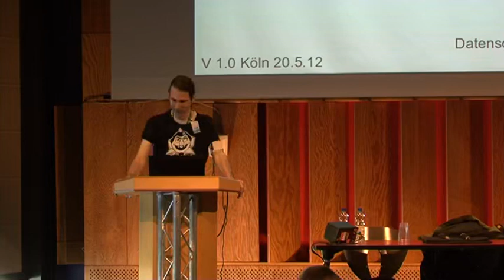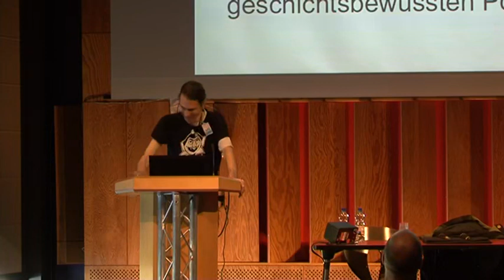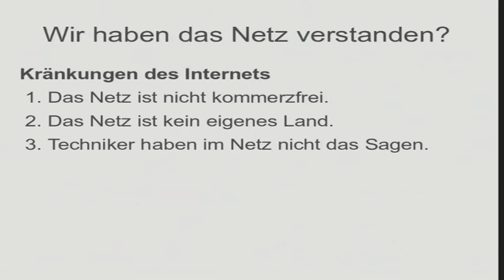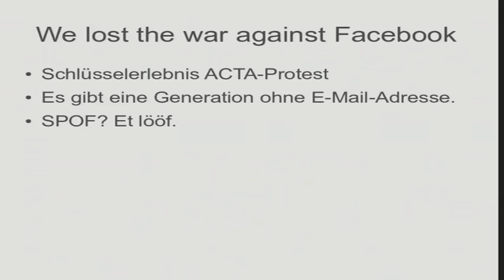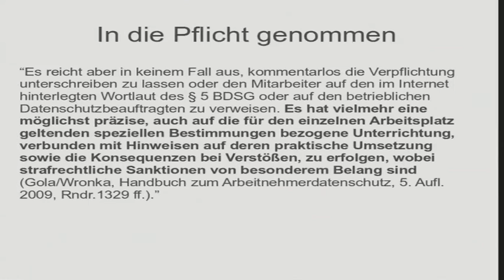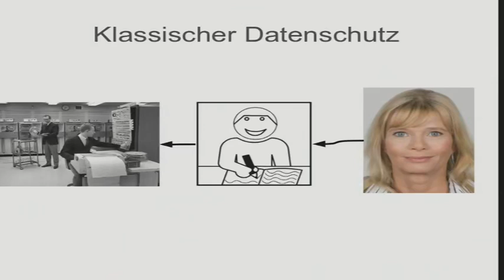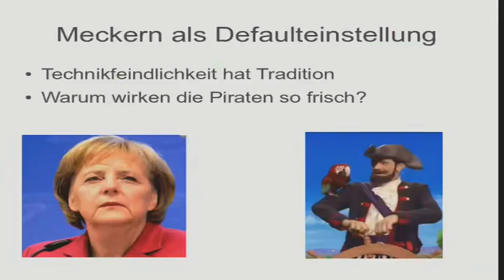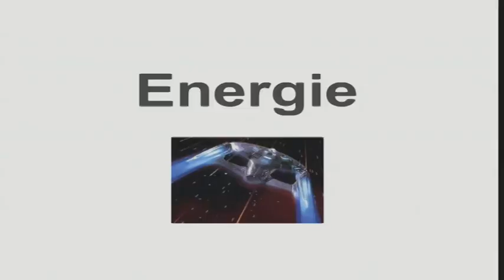saal mp7 og 2012 05 20 12 00 kampfstern privatica jochim selzer 67